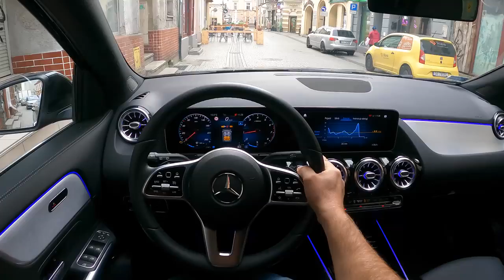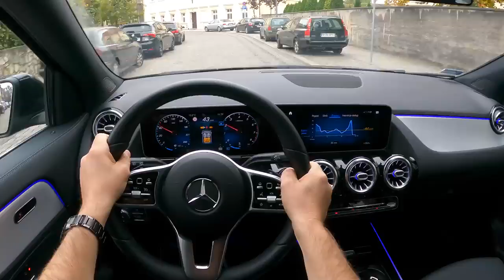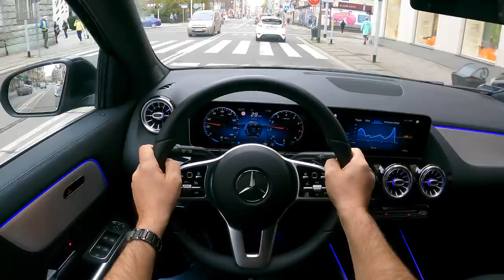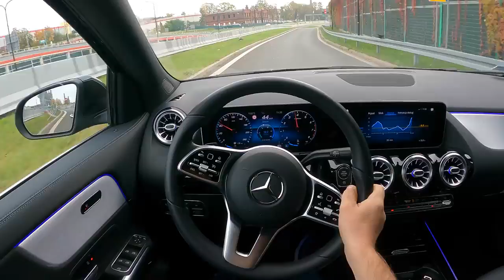Mercedes GLA II 2021 1 3 163 HP POV Test Drive Joe Black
Car: Mercedes GLA 200 II 1.3 163 HP

Engine: Petrol (Gasolina)
Displacement (cc): 1332
Power: 120 kW/163 hp
Torque: 250 Nm
Transmission: 7-speed automatic 7G-DCT 7
Drive Wheels: Front

Acceleration (0–100 km/h): 8,7 s.

Fuel Tank Capacity: 43L
Total Range: 741 km
Weight: 1410 Kg
Cargo Space: 425 Liter
Model: 2020
Base Price: 36.679 EUR

Driver: Joe Black
Video: GoPro Hero 8 Black
Edit: Final cut Pro X
4K